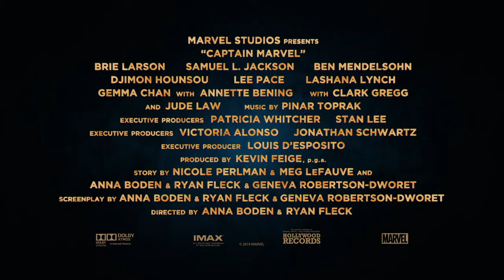How to Market Movies: Captain Marvel Featurette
Captain Marvel (Walt Disney Pictures) Stars: Brie Larson, Gemma Chan, Ben Mendelsohn
Captain Marvel gets caught in the middle of a galactic war between two alien races.
Release date: March 8, 2019 (USA) Trending
Directors: Anna Boden, Ryan Fleck
Budget: 152 million USD
Music composed by: Pinar Toprak
Screenplay: Anna Boden, Ryan Fleck, Nicole Perlman